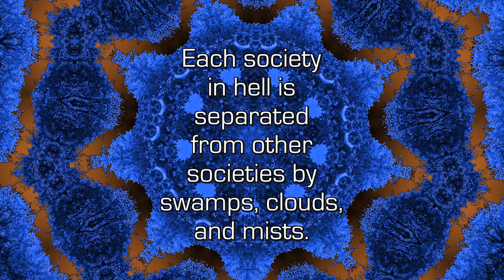Hellish Societies - Spiritual Facts in Seven